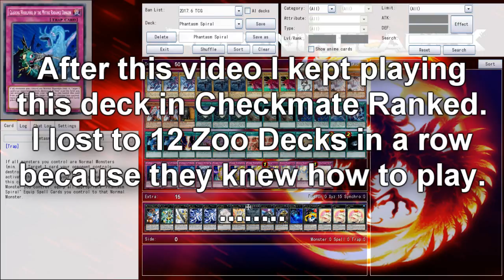Phantasm Spiral vs. True Draco Zoo (YGOpro Duel - June 2017 Format) [Checkmate Server]